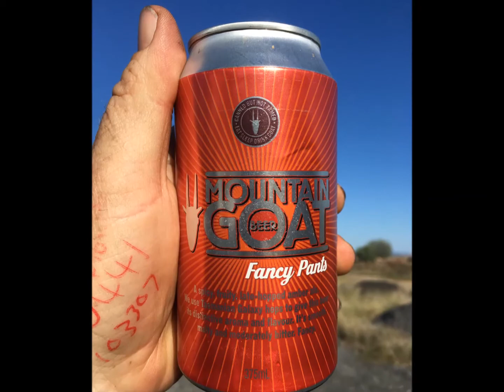Mountain Goat Fancy Pants Amber Ale Beer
Out in the heat in the desert - what else are you going to do with your work mates ?? Cheers for the Beers Smicko - TPCC